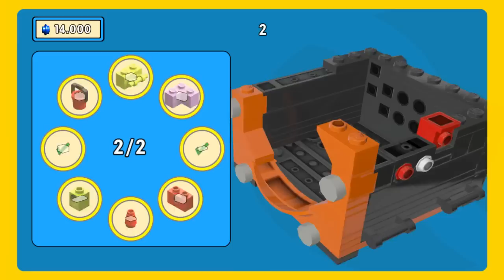gta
► Bedankt voor het kijken en vond je aflevering leuk?
■ Vond je de video leuk? Druk dan op het duimpje omhoog!

↓ Kijk beneden voor meer informatie over ons ↓

Volg ons nu ook op twitter!

Afspeellijsten!

Over AraneaGaming

Wij zijn, Nick, Jeroen en Björn. Wij maken gameplay video's op YouTube. Dingen als G-mod, Minecraft maar ook Lego movie of Lego heroes.

Tot snel, bij onze video's!